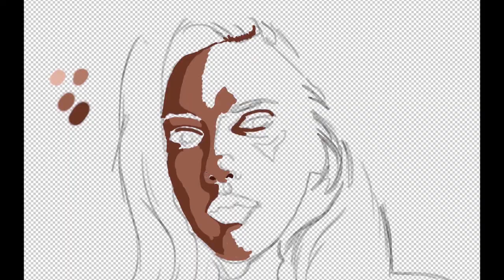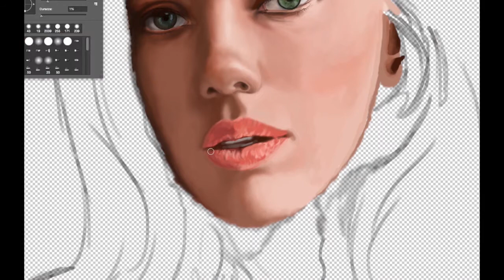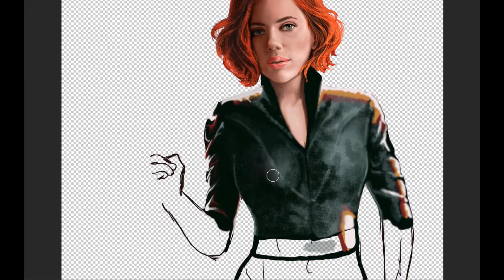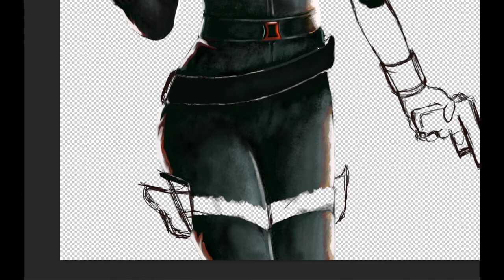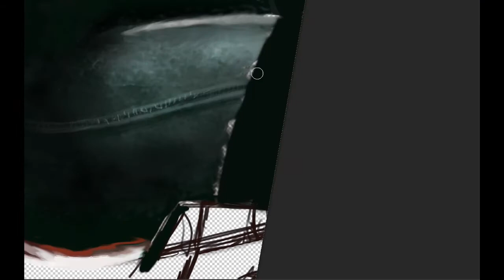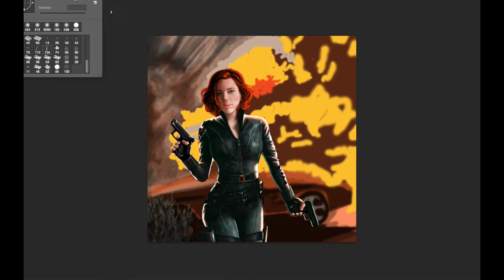"Black Widow" - The Avengers (speed painting)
Digital painting:
- Wacom Intuos Pro (M) tablet
- Adobe Photoshop

Work time: about 10 hours

Music from Youtube Library:
- Leavin - MK2